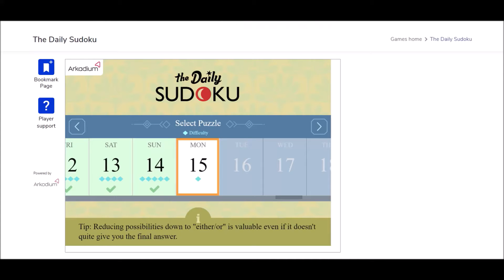Sudoku 3/16/21 time - no copyright Redwood